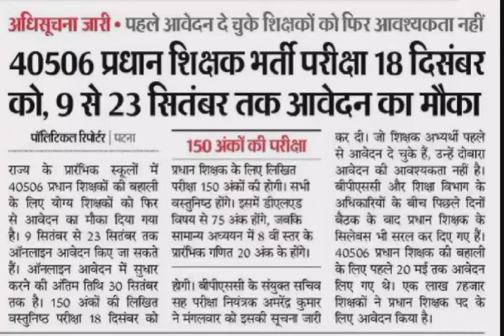bihar principal appointment exam update & re-vaccancy